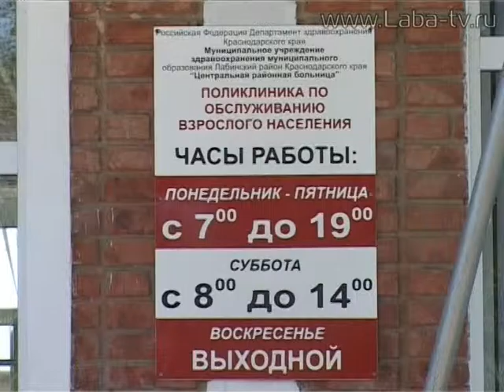В Лабинском районе началась кампания по иммунизации.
Профилактика гриппа! В Лабинском районе началась кампания по иммунизации.